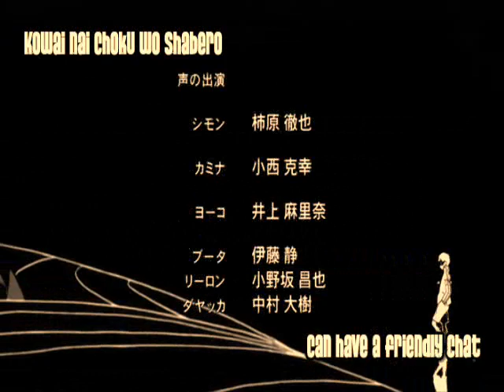T-M-N-T A-M-V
tmnt amv that feels kinda lyk a raph tribute although that wasnt my intention
Shinedown-Breaking Inside